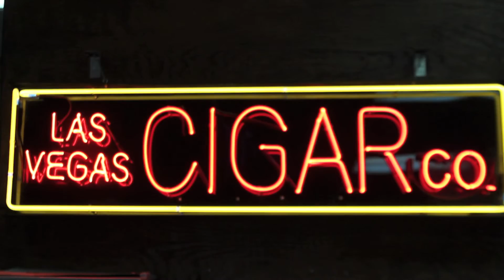What To Drink With A Cigar - LVCC.com